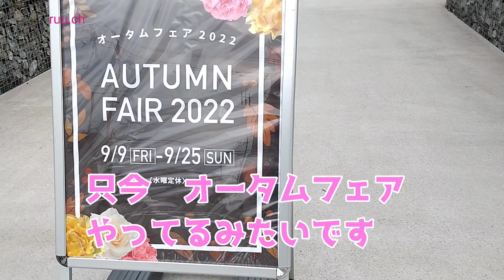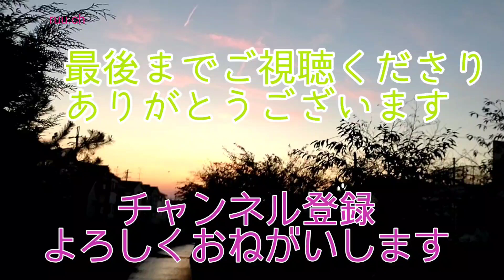リニューアルした京阪園芸に行ったらローズソムリエに会いました【vlog私の好きなこと】26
リニューアルした京阪園芸のオータムフェアに行きました。ローズソムリエこと小山内健氏に会えました